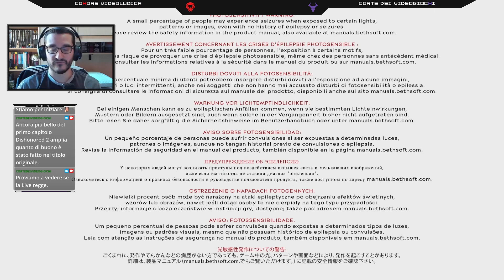'Ancora più bello' - DISHONORED 2 - Oneshot PC